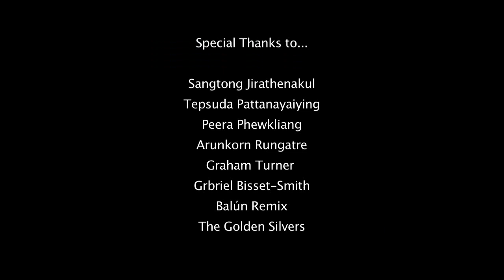หนังสั้น ภาพถ่าย